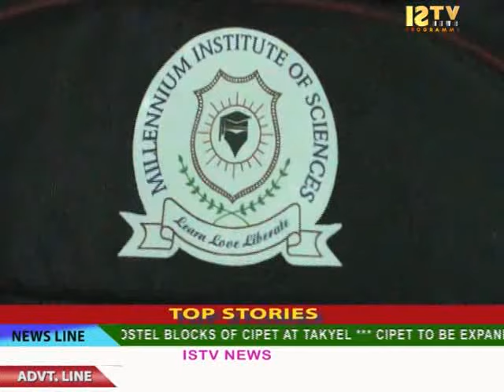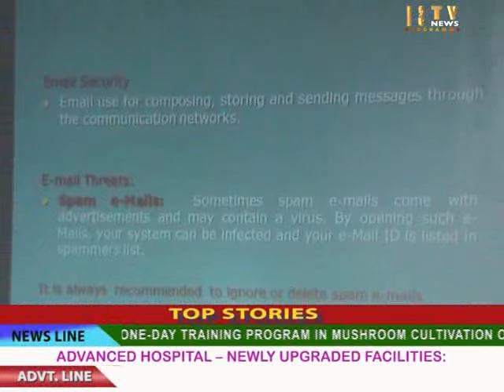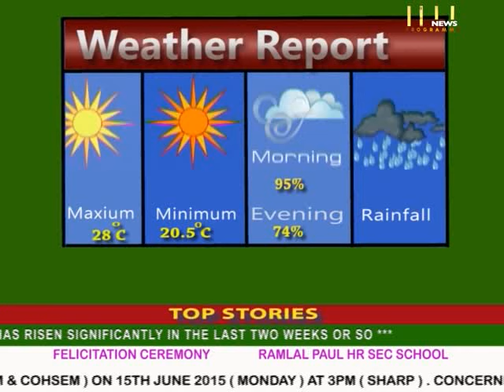12th June 2015 ISTV Manipuri News